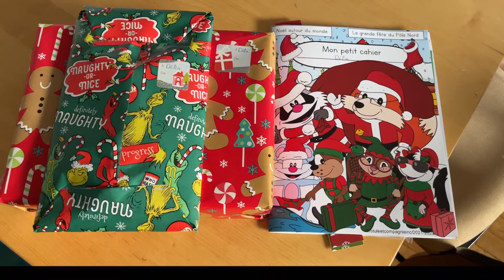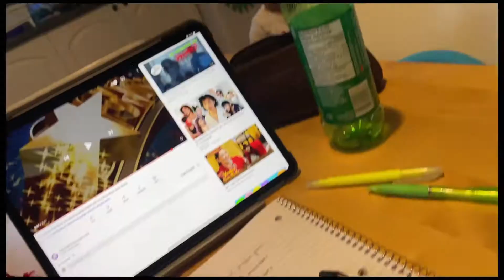Vlogmas 2021/ Delia’s first Snowman of winter 2021/ Arts & Craft time with Papa